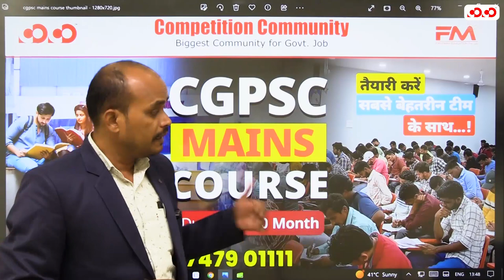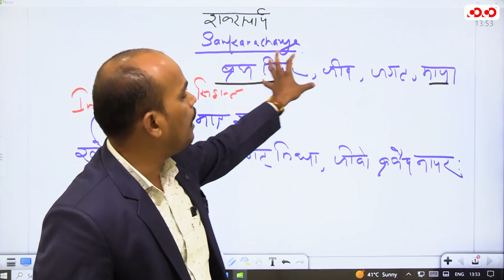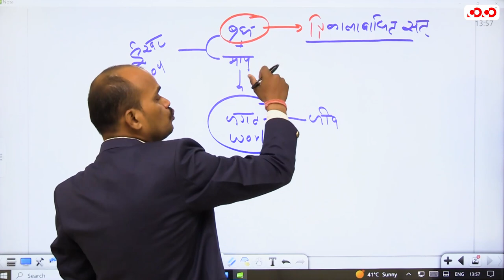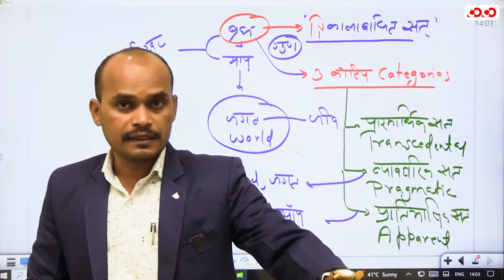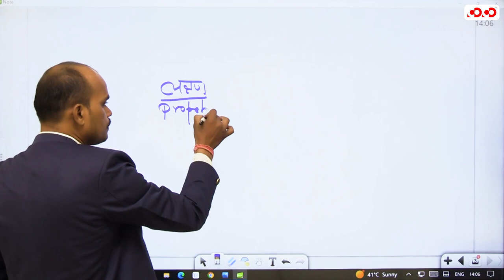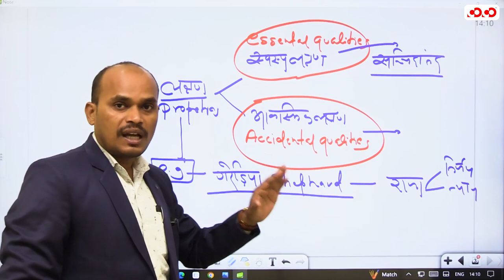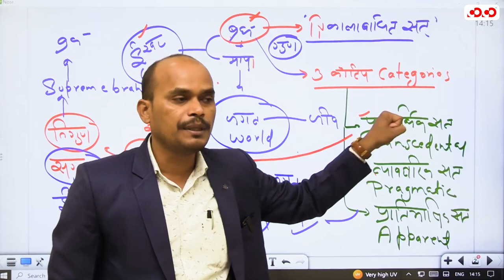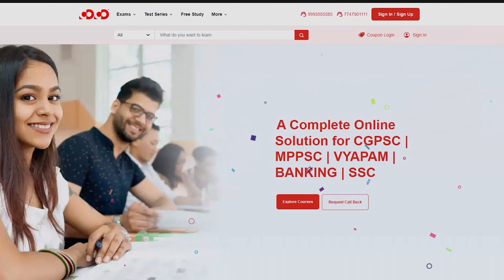Mains Paper 6 | दर्शनशास्त्र | शंकराचार्य (ब्रह्म विचार) | Ganesh Sir | Competition Community